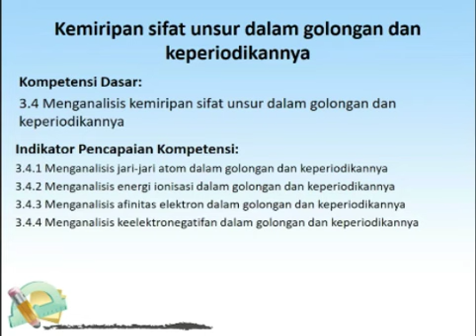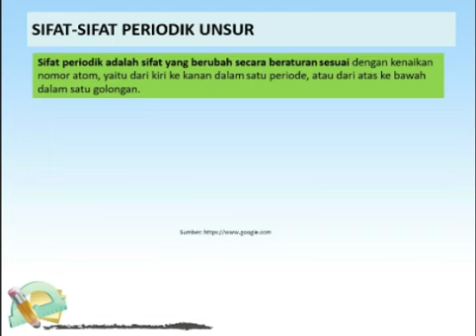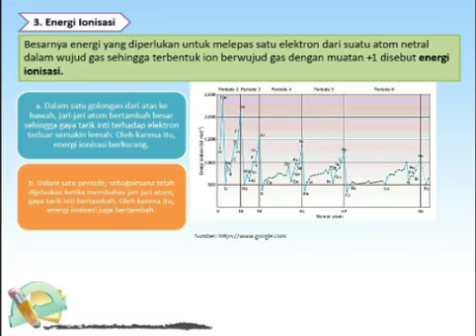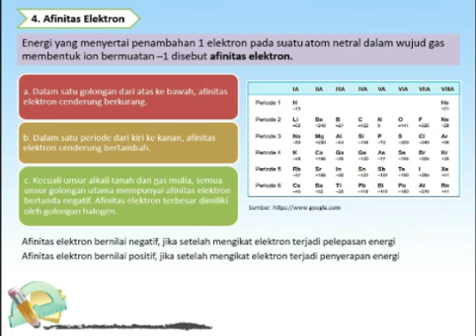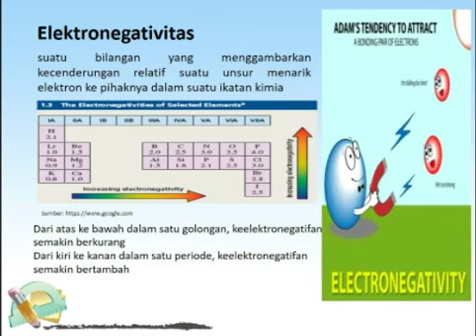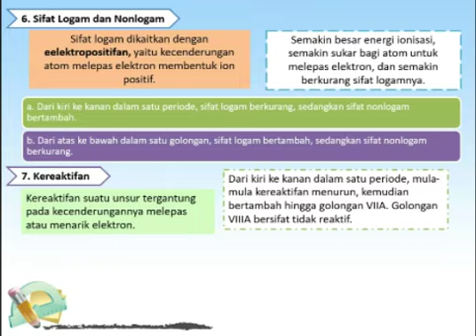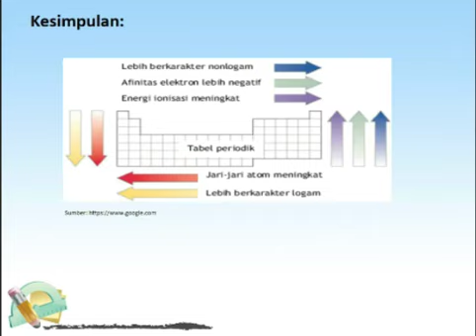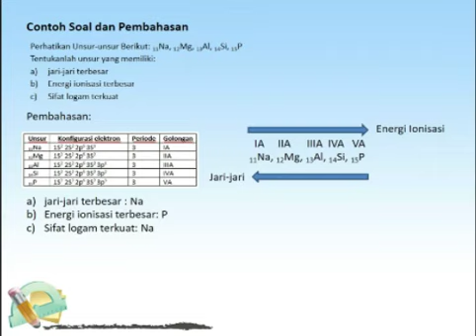Media Pembelajaran Kimia Berbasis TIK "Kemiripan Sifat Unsur Dalam Golongan Dan Keperiodikannya "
JUDUL PROGRAM : VIDEO Pembelajaran Kemiripan Sifat Unsur dalam Golongan dan Keperiodikannya untuk siswa kelas X SMA
SASARAN : Siswa Kelas X SMA
MATA PELAJARAN : Kimia
KELAS/ SEMESTER : X/1
MATERI PEMBELAJARAN : Kemiripan Sifat Unsur dalam Golongan dan Keperiodikannya
PENDEKATAN/ MODEL/ METODE PEMBELAJARAN : Saintifik
Discovery learning
KOMPETENSI DASAR :
3.4  Menganalisis kemiripan sifat unsur dalam golongan dan keperiodikannya
4.4 Menyajikan hasil analisis data-data unsur dalam kaitannya dengan kemiripan dan sifat keperiodikan unsur
INDIKATOR PENCAPAIAN KOMPETENSI :
3.4.1 Menganalisis jari-jari atom dalam golongan dan keperiodikannya
3.4.2 Menganalisis energi ionisasi dalam golongan dan keperiodikannya
3.4.3 Menganalisis afinitas elektron dalam golongan dan keperiodikannya
3.4.4 Menganalisis keelektronegatifan dalam golongan dan keperiodikannya
PENGEMBANG : Puji Ariyati, S.Pd.